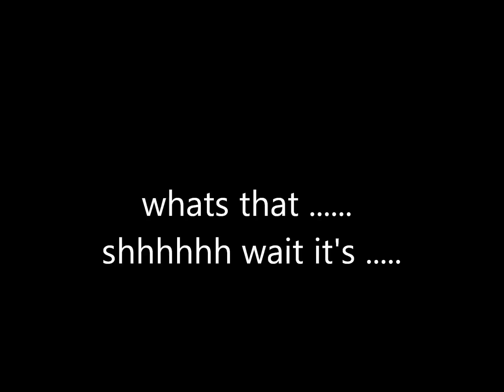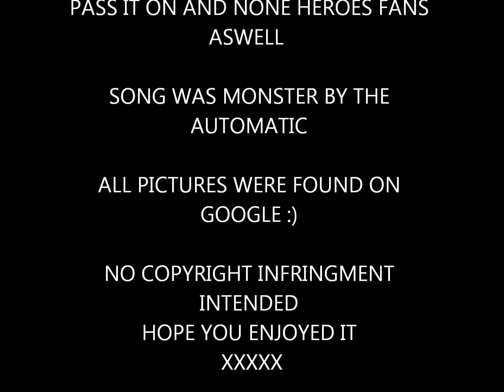whats that coming over the hill ?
monsters by the automatic revamped heroes style for all the heroes fans xx :)